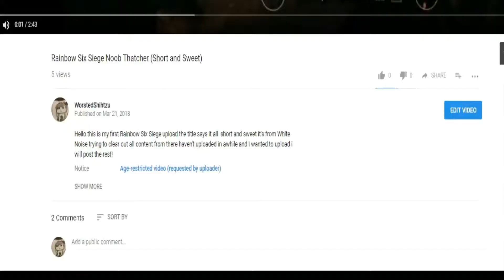Rainbow Six Siege: White Noise Chronicles Ep.3 : Sledge 3k Thermite 4K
Hello another Rainbow Six Siege upload on my channel, and yes I understand my videos aren't really popular.

In this video series I am really just showing off my "skills" as a rainbow six player and showing of some moments that made me laugh with my friend Josh.